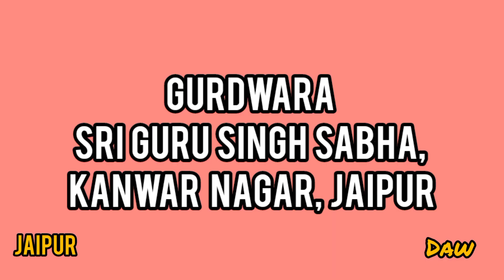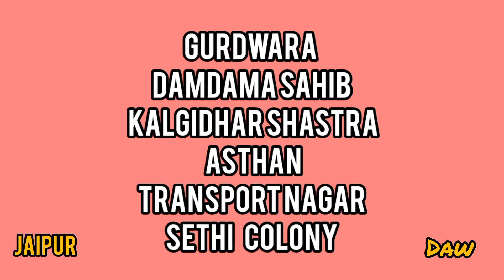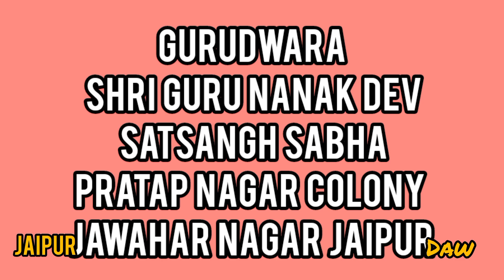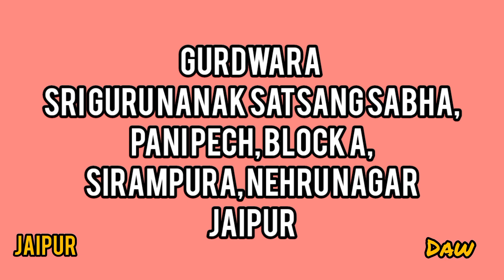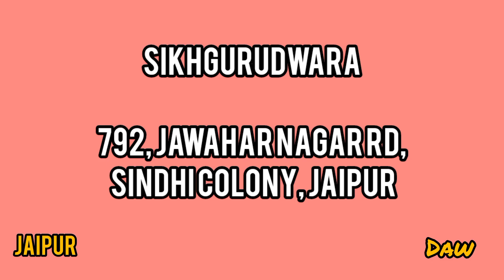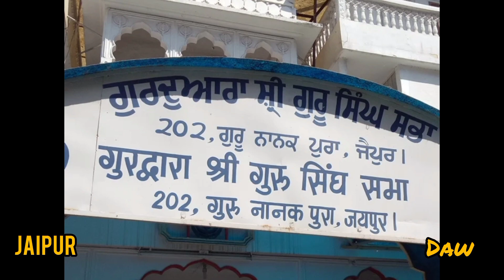जयपुर के गुरुद्वारे Gurudwara in Jaipur